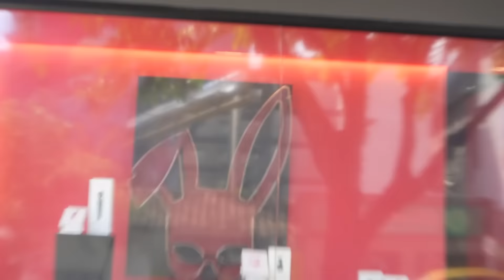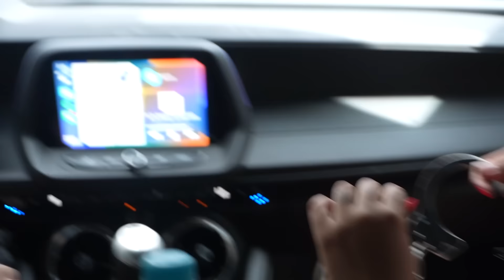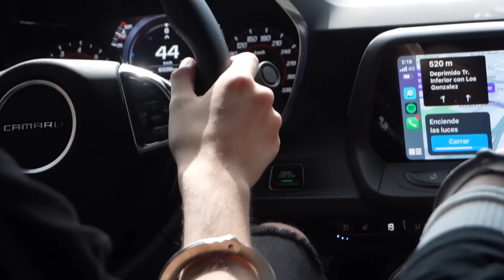24 HORAS ESPOSADO CON MI MEJOR AMIGA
mis niños bienvenidos a un nuevo video de 24 HORAS ESPOSADOS , esta vez es 24 HORAS ESPOSADO CON MI MEJOR AMIGA o 24 HORAS ESPOSADOS PELICANGER Y LA PARCE , espero les guste mucho este video!!